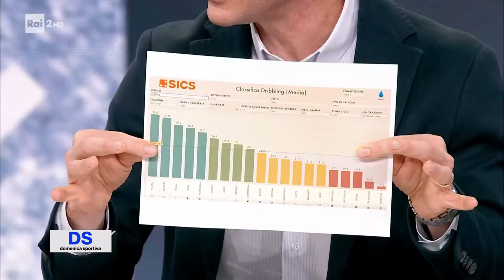SICS Data Access alla Domenica Sportiva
Carolina Morace nel suo intervento settimanale alla Domenica Sportiva ha parlato del momento magico del Napoli utilizzando i dati SICS estrapolati dalla piattaforma Data Access